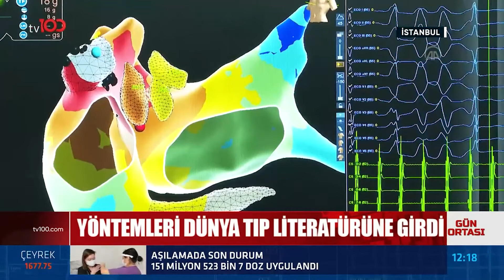Otomobilde Fiyat Arttıranlara Takip | Tv100 Haber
Otomobilde fiyat arttıranlara takip. "Radar sistemimize takılanlar var."

TÜRKSAT 4A
Frekans: 12729
Sembol: 30000
Polarizasyon: V (Dikey)